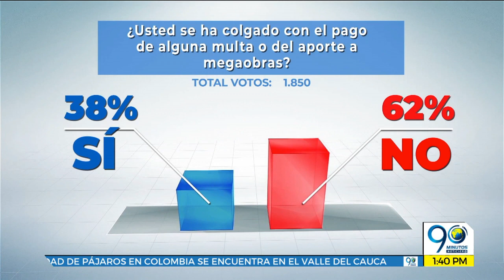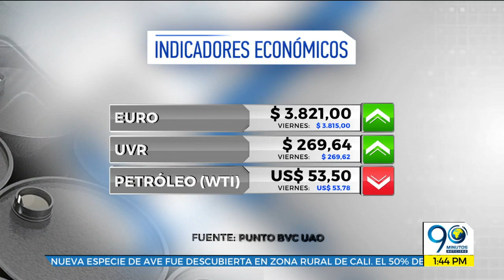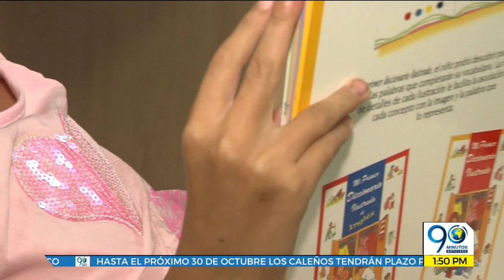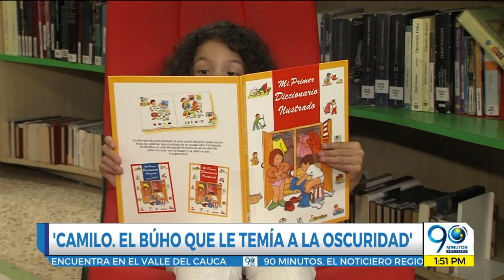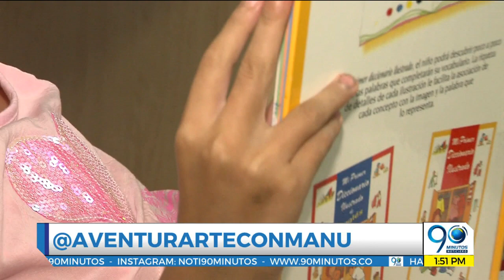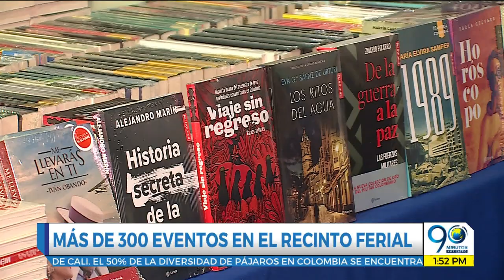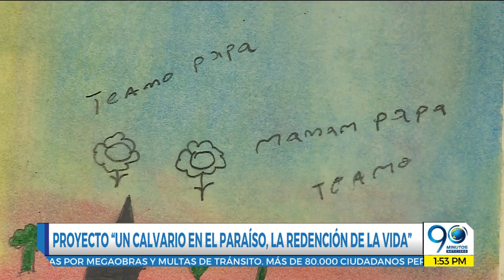Emisión Digital 1:30 – 2:30 p.m. Noticiero 90 Minutos lunes 21 de octubre de 2019